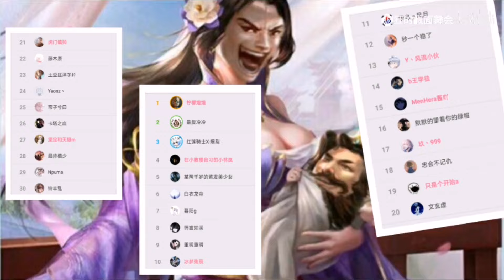运气好的刘备，就是躺着赢，幻化之战哦~masquerade三国杀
三国杀萌新视频作者
十年老玩家，会制作一些手机版三国杀的教学视频，
只打至尊场
也会分享一些自己的剪辑
希望大家支持我
感谢大家观看我的频道，也十分感谢大家的订阅~